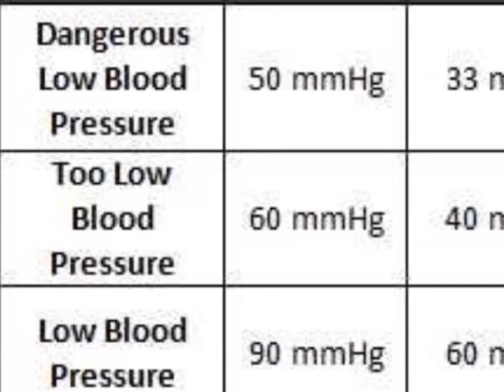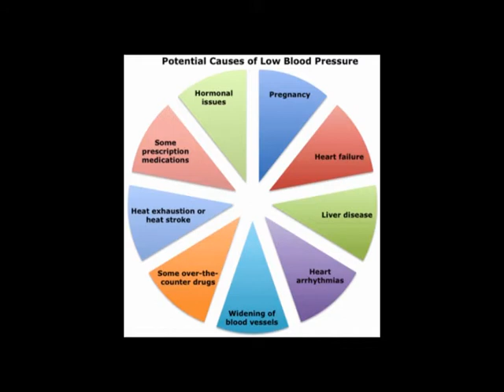bp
low  bp koi bimari nhi eak bhrnti hai